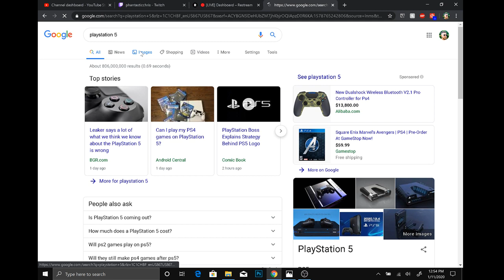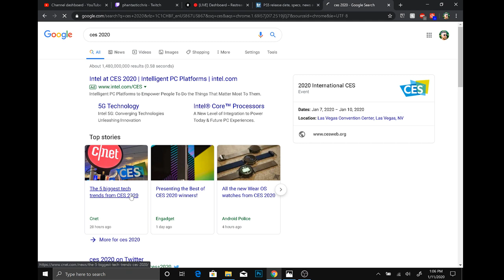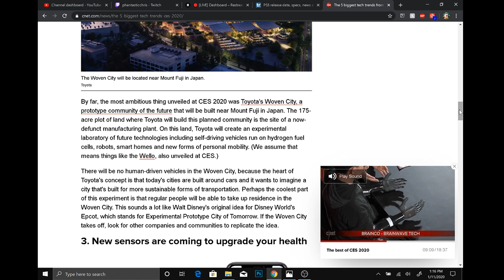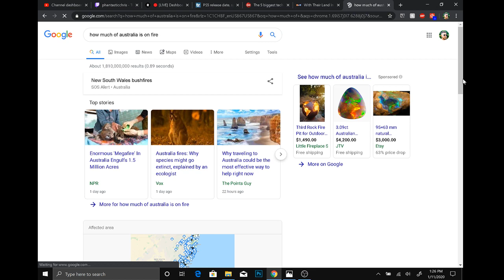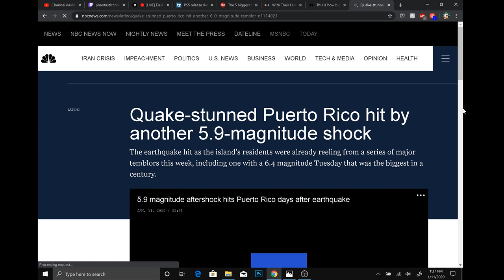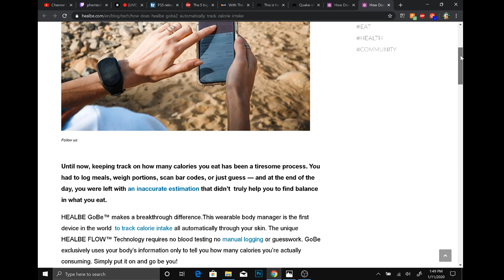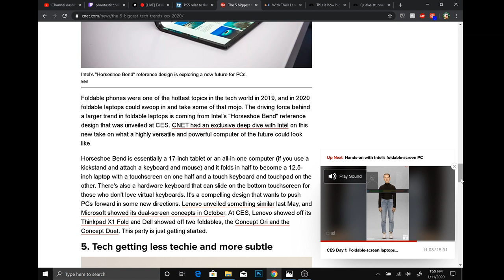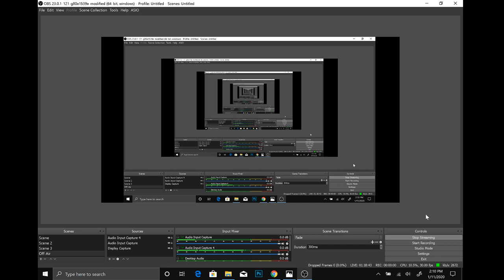Latest news from CES 2020 and Australia OAP #22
John and Chris go over the latest news and controversy from releases at CES 2020 and Australia's fires.

Microphones: Audio-Technica ATR2100
Blue Yeti
Blue Snowball iCE
Audio-Technica ATR2500
Mic stands: NEEWER Adjustable scissor arm stand
Pop filter
USB Hub
Stone coasters
Computer: Surface Pro 6